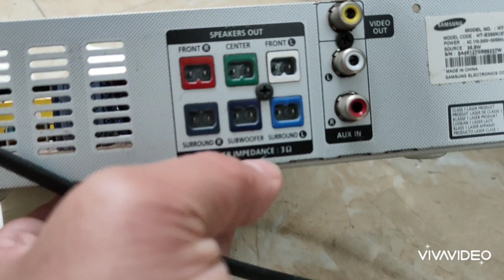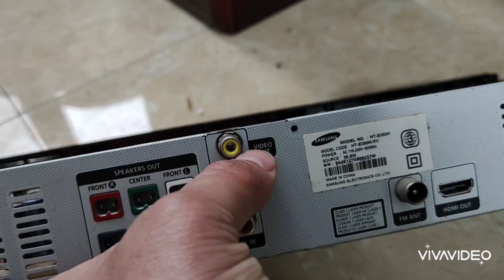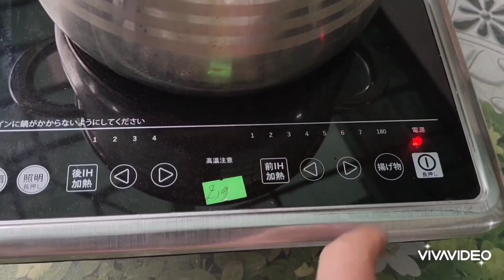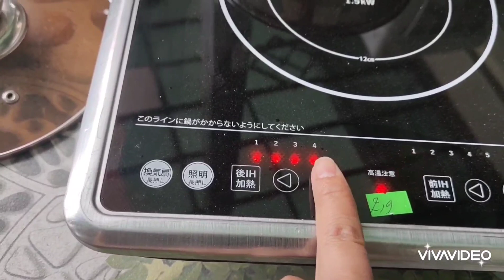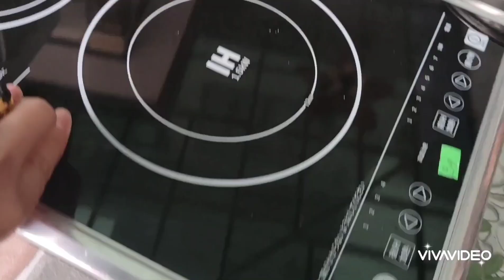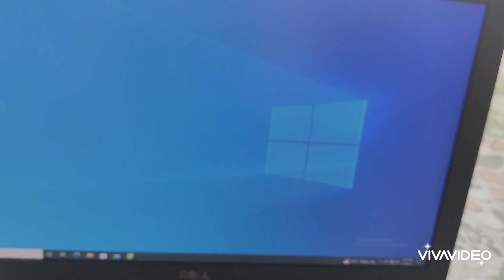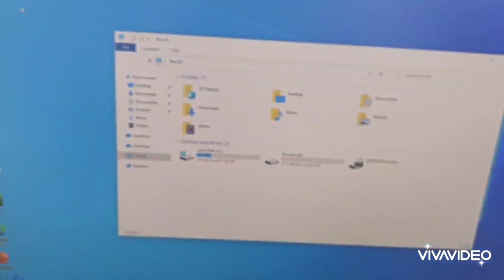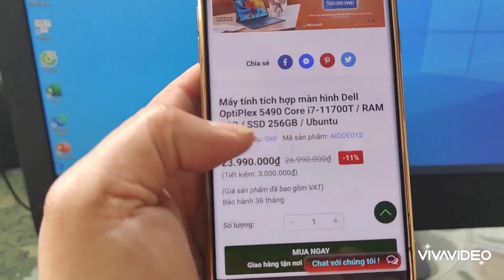ÂM LY + ĐẦU ĐĨA USB GIÁ 500K LH 0911169961